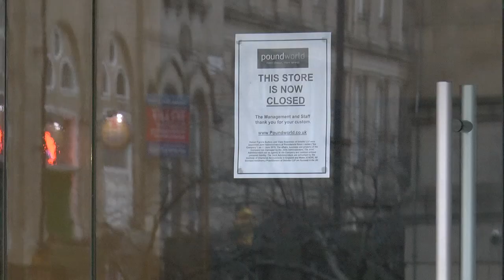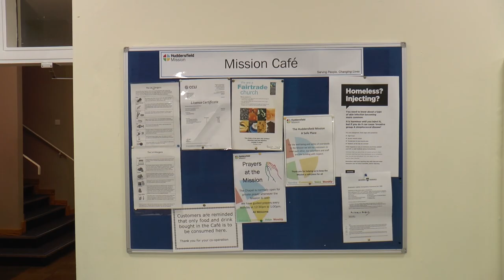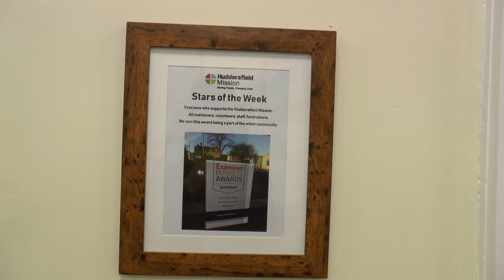KLTV Report | Homeless in Huddersfield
According to a report by the housing charity Shelter, there are an estimated 263 people in Kirklees who are homeless, a 12% increase from 2017.

In this report, we talk about some of the facts and figures around homelessness and rough sleeping in the region, and we speak to Paul Peart from the Huddersfield Mission, one of the many local charities whose aim is to support those most vulnerable in our community.